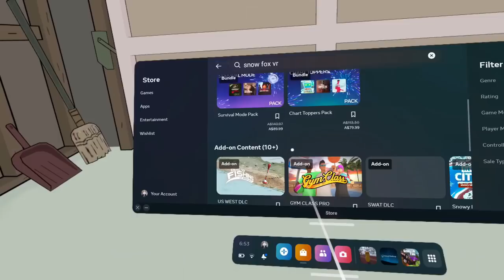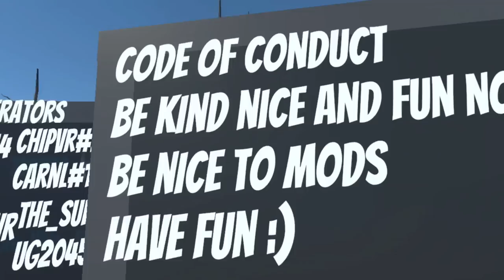My New Game...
Credit for thumbnail idea: FoxVr